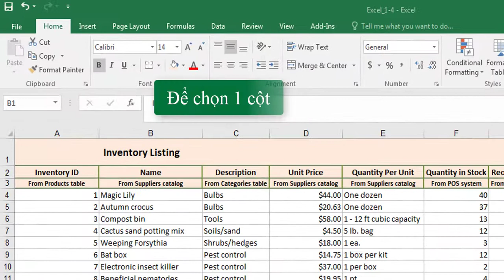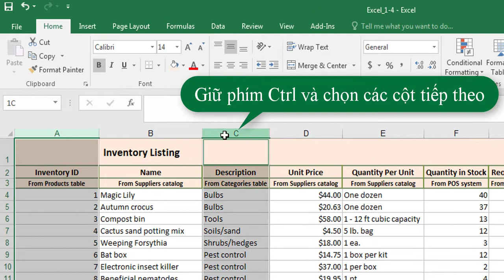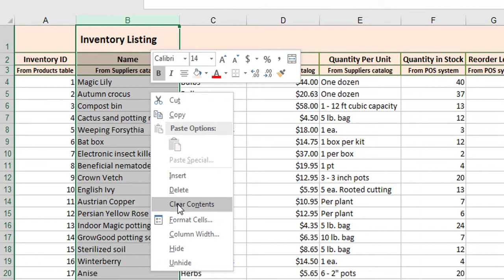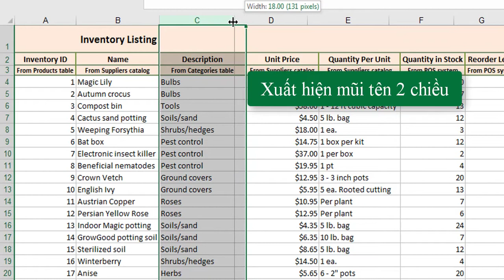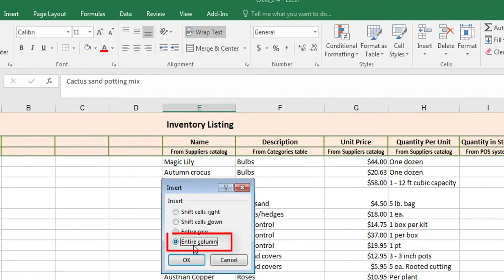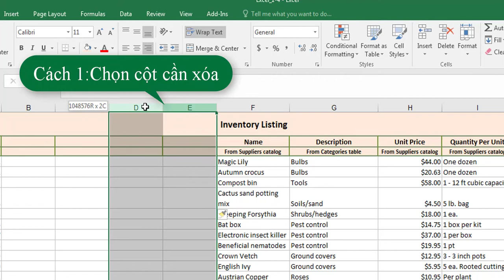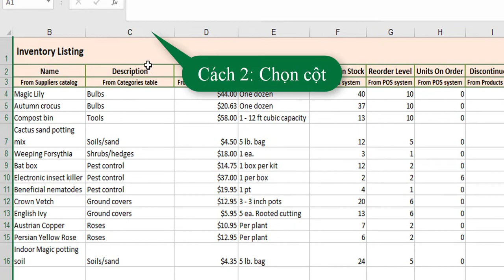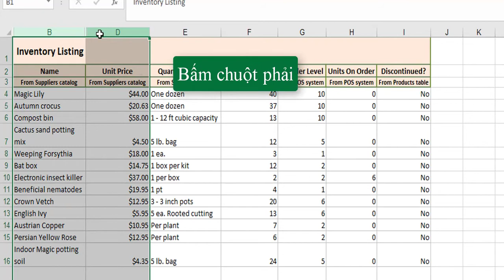Bài 5: Cách chọn cột, thay đổi kích thước, ẩn/hiện cột, thêm/xóa cột trong EXCEL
VIDEO này sẽ hướng dẫn các bạn thực hiện các nội dung sau đây:
(00:05): Cách Chọn cột trong excel
(00:24): Thay đổi kích thước cột
(01:01): Chèn thêm cột
(01:37): Xóa cột
(02:01): Ẩn cột
(02:18): Hiện cột
(02:30): Cách hiện cột đầu tiên
Bài 4: Sao chép, di chuyển dữ liệu trong ô; Cách gộp và hủy gộp các Ô trong EXCEL